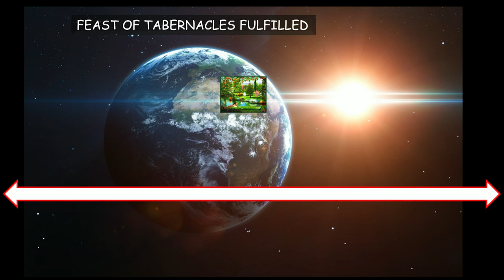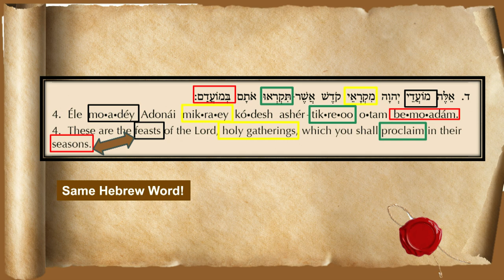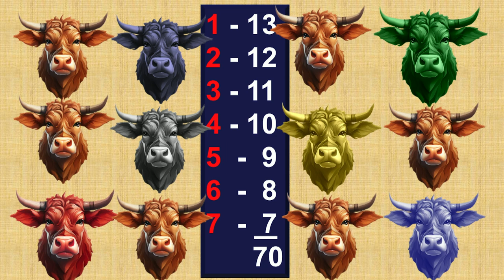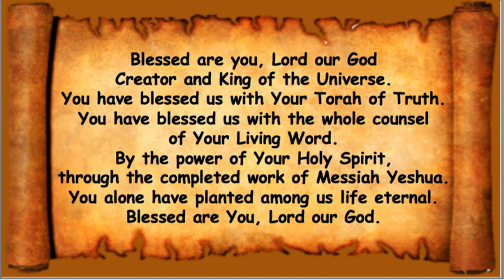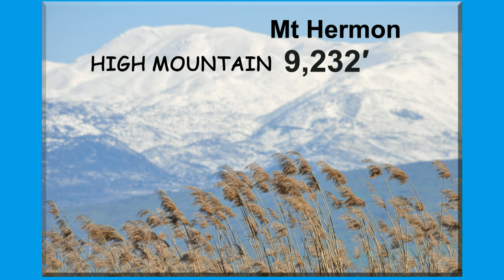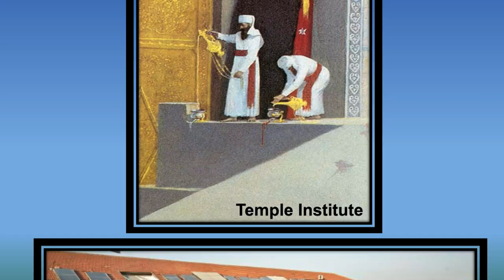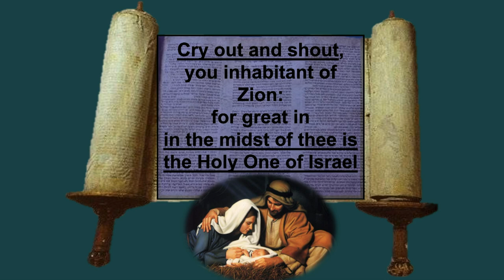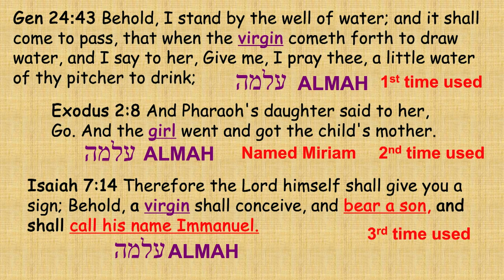30 сентября 2023 г.: Суккот I (Праздник кущей)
Бытие 33:17
А Иаков двинулся в Сокхоф, и построил себе дом, и для скота своего сделал шалаши. От сего он нарек имя месту: Сокхоф.
Левит 23:33-34
И сказал Господь Моисею, говоря: скажи сынам Израилевым: с пятнадцатого дня того же седьмого месяца праздник кущей, семь дней Господу;
Исаия 51:6
Поднимите глаза ваши к небесам, и посмотрите на землю вниз: ибо небеса исчезнут, как дым, и земля обветшает, как одежда, ижители ее также вымрут; а Мое спасение пребудет вечным, и Правдамоя не престанет.
2-e Петра 1:13-14
Справедливым же почитаю, доколе нахожусь в этой [телесной] храмине, возбуждать вас напоминанием, зная, что скоро должен оставить храмину мою, как и Господь наш Иисус Христос открыл мне.